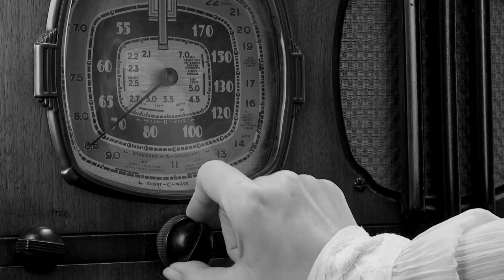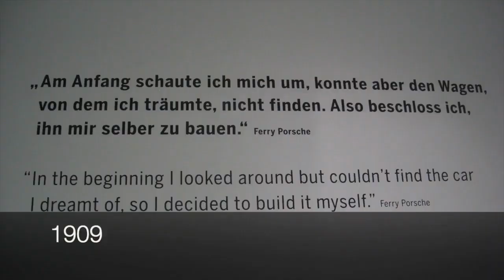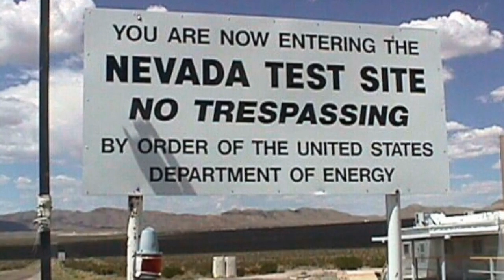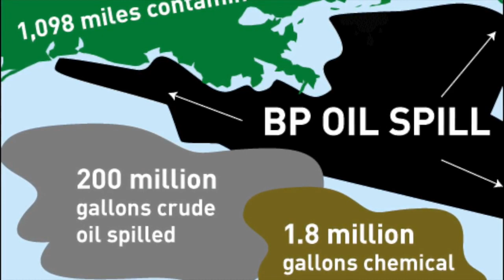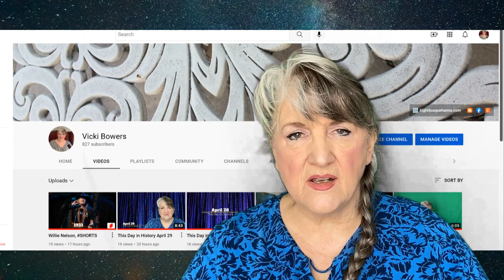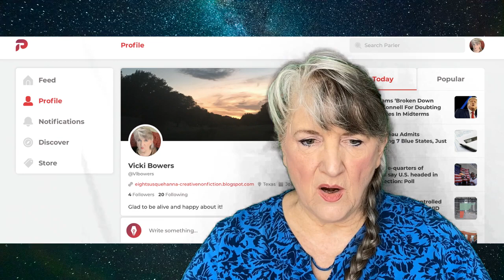This Day in History September 19 (2022)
This Day In History, September 19

Vicki Bowers
1008 Roberts Cut Off Road
Unit 10045